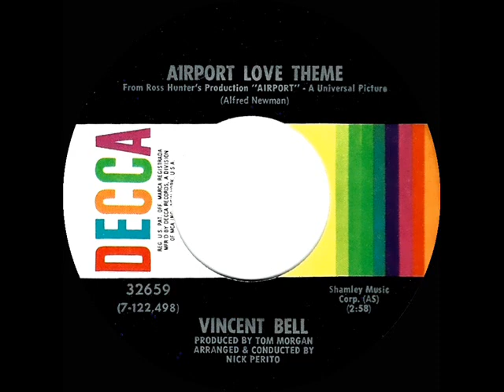1970 HITS ARCHIVE: Airport Love Theme - Vincent Bell (stereo 45)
Innovative session guitarist Vinnie Bell featured his ‘watery’ gimmick on this melody from the Alfred Newman score of the box office movie hit “Airport,” which kicked off the 1970s ‘disaster film’ trend. Some 45 issues are titled “Airport Love Theme (Gwen and Vern).”

Pop Chart Peaks: Cash Box 27, Record World 28, Billboard 31 - Easy Listening Peak: 2

Transferred from stereo 45 single Decca 32659 - Airport Love Theme (Alfred Newman) by Vincent Bell, arranged & conducted by Nick Perito, produced by Tom Morgan